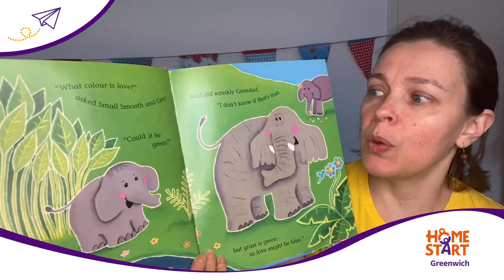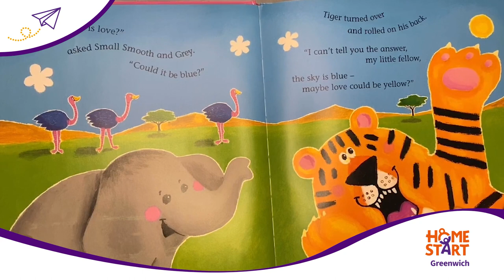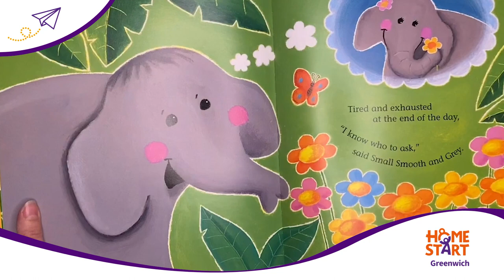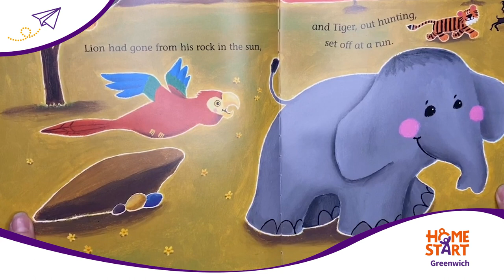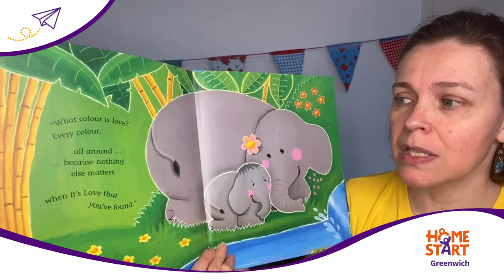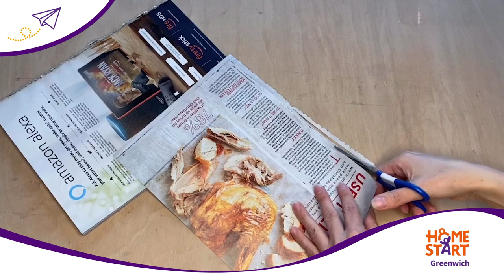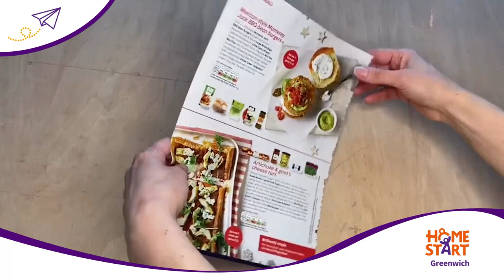Reading Corner: What colour is love read by Rosana of Taru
A little elephant wanders through the jungle wondering what colour love could be. Is it pink, he asks the flamingo?
by Linda Strachan